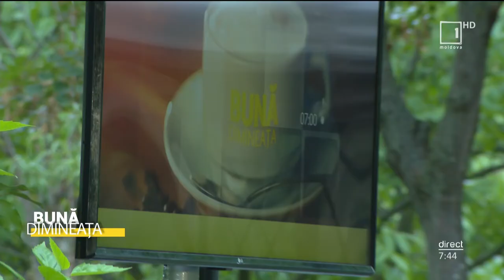„Bună Dimineața”: Psihologul Victoria Gonța, despre fericire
„Bună Dimineața”

Ce este fericirea și cum putem găsi motive de a zâmbi mai mult, ne spune Victoria Gonța, psiholog. 😊😊😊